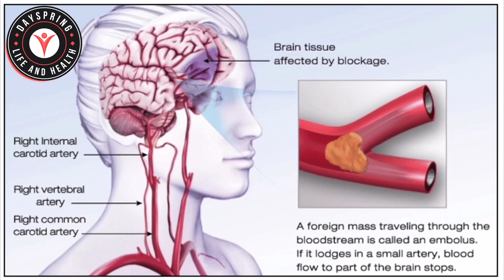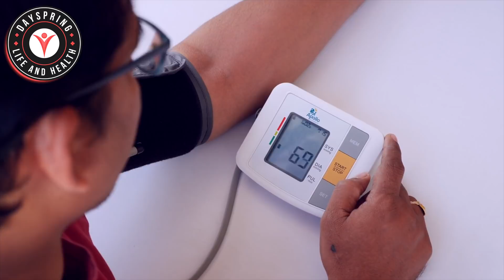How to Reduce The Side Effects of Aspirin for Stroke and Heart Disease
This video is about how to reduce the side effects of Aspirin when taking it prevent stroke, heart attack, and other cardiovascular diseases. It focuses on  low dose aspirin for stroke and heart disease prevention. Video also shows the ways to avoid the bad side effects of aspirin and other non steroidal anti inflammatory drugs; NSAIDs.

Timestamp
00:00 Introduction
00:19 Goal of the video
00:47 Side Effects of Aspirin - Raises Blood Pressure
02:19 Side Effects of Aspirin - Affects Kidneys
03:04 Side Effects of Aspirin - Irritate your Gastrointestinal Tract
03:40 How to Reduce the Effects of Aspirin
04:14 How to Reduce the Effects of Aspirin - On Blood Pressure
05:45 How to Reduce the Effects of Aspirin - On Kidneys
06:58 How to Reduce the Effects of Aspirin - Gastrointestinal Tract
08:27 Who may not use Aspirin
09:17 When is higher dose like 325mg acceptable?
09:59 Talk to your Doctor before starting Aspirin (especially ages 60 and higher)

RECOMMENDED ASPIRIN FOR PREVENTING HEART ATTACK AND STROKE
1. 81mg Safety Coated Aspirin (Low Dose Aspirin For those who have never had a Heart Attack or Stroke
2. 325mg Safety Coated Aspirin (For those who had a previous Heart Attack)
Take one tablet daily to prevent heart attack

 RECOMMENDED ASPIRIN DURING A HEART ATTACK
1. Chewable (UNCOATED) 81mg Aspirin May Chew two during a heart attack
2. Uncoated Regular Aspirin 325mg May chew 1 tablet during a Heart Attack
We don’t recommend taking Aspirin for general pain except if it is related to the neck, should or Chest or if you suspect a heart attack or stroke.
If you decide to take aspirin for reasons other than during a heart attack or stroke, make sure you take it with food.